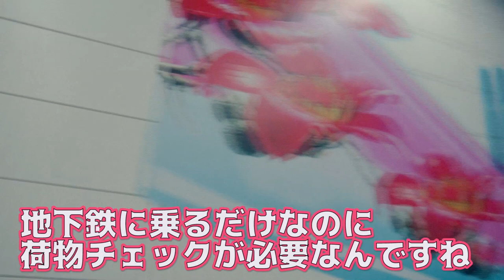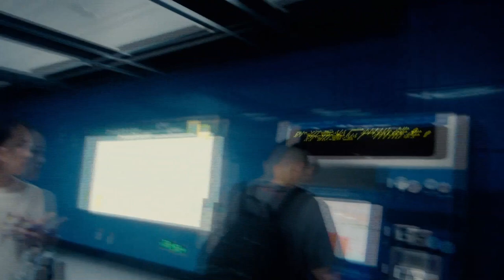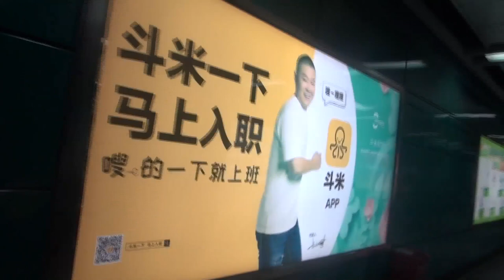【メシウマ】中国人♀に騙されて完全に詰んだ男の話〜広州には公衆トイレはあるのか(広州だけに)〜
まさかのドタキャン・・・規模が今回はでかいぞ！！
そして中国はVPNが必須という事実。。。思いつきでライム書いたんで見てください↓

「金盾のシステムまじやっかい　俺だけ広州これファンタジー
淀んだ空気の中で一人　転んだ先のアスファルトにピロリ菌
言葉も通じないtonight 日本語なんか全く聞こえない
不安と戦う好きな肉はCow カンフーじゃ勝てない　俺は痛風」

☆過去の動画☆